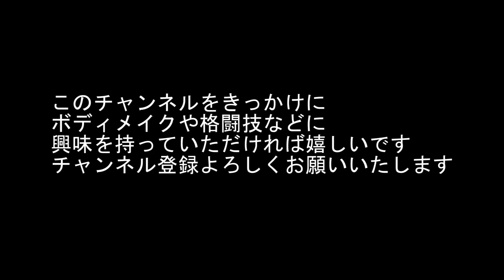プレート１枚で全身を鍛えるボディメイク法１日10分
プレートを１枚使って５分間で全身を鍛える方法を紹介